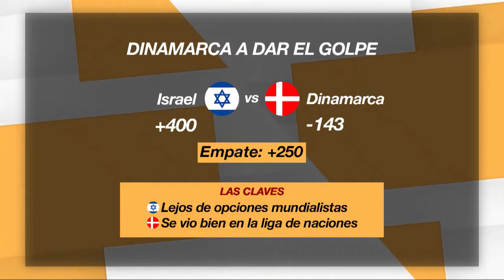LosNumerosNoMienten - Ep. 23 - 25/3/2021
Aparece nuevamente nuestro más grande gurú para hacer ganar a todos🔥

Seguimos sumando victorias que nos llevarán a la gloria🏆👑…En LosNumerosNoMienten somos unos ganadores porque no conocemos el miedo😈... Juega con nosotros porque el Parley es un estilo de vida😎💪